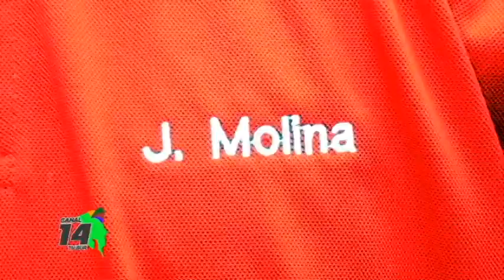Juan Molina,dirigió su primer equipo a los 16 años